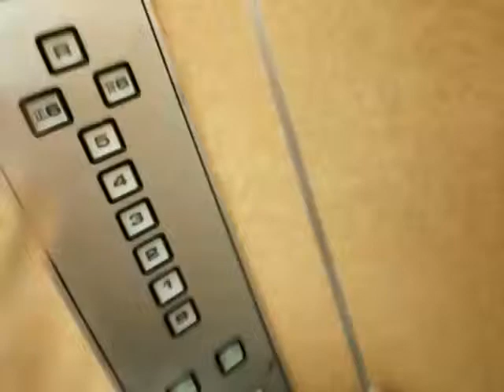うわっくせーがお送りする 熊本地域医療センターのエレベーター